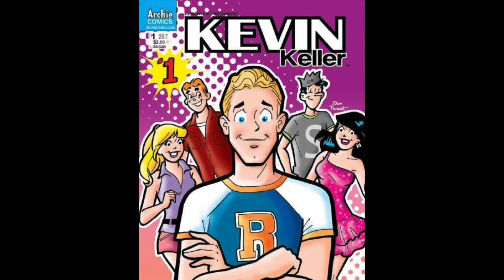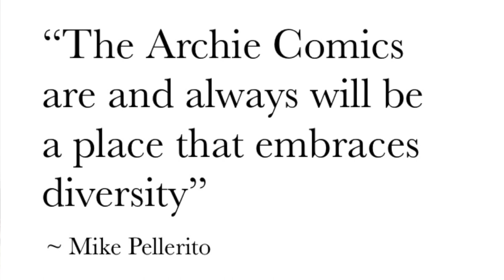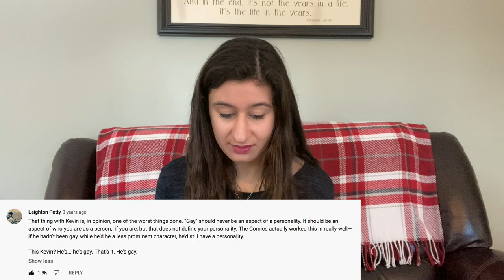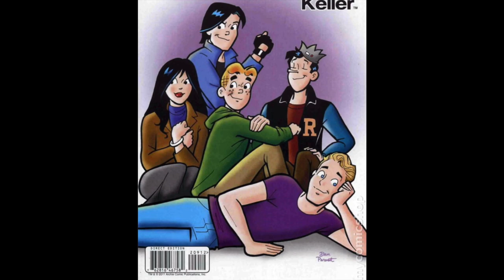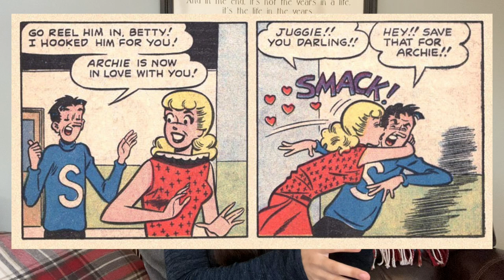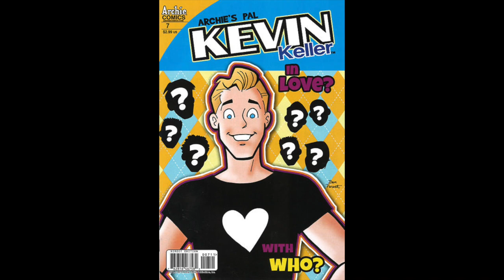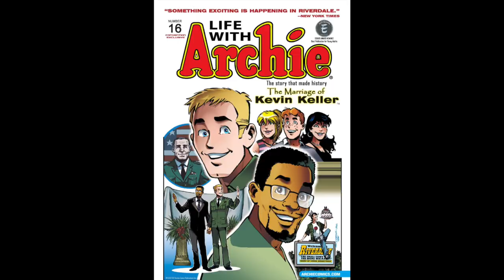THIS SHOW TREATS KEVIN LIKE DIRT | Kevin Keller Character Essay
Hello, everyone!!  I know it's been a little while, but here is the long awaited Kevin Keller Character Essay!  I had a lot of fun with this one, and I apologize for getting a little angry at some parts, hahaha!  Anyway, I really hope you enjoy!!  Archie Essay coming SOON!

TIMESTAMPS
Intro— 0:00
Character— 0:31
Storylines— 11:06
Friendships— 16:41
Love Interests— 22:24

0:00 Introduction
0:32 Part. Kevin's Character
3:34 The Archie Comics are and always will be a place that embraces diversity Mike Pellerito
11:08 Part II Kevin's Storylines
16:42 Part III Kevin's Friendships
22:25 Part IV Kevin's Love Interests